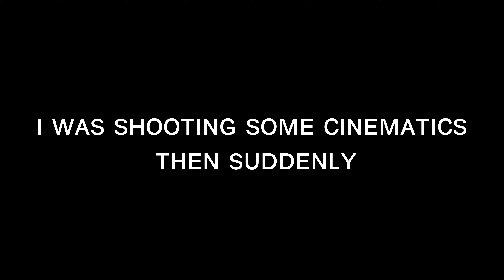Sunday Ride Gone Wrong❌ | Camera tut gaya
𝙀𝙦𝙪𝙞𝙥𝙢𝙚𝙣𝙩'𝙨 𝙐𝙨𝙚𝙙 : 💻 📷

𝙄𝙋𝙝𝙤𝙣𝙚 𝙁𝙤𝙧 𝙑𝙡𝙤𝙜𝙜𝙞𝙣𝙜

𝙂𝙤𝙥𝙧𝙤 𝙃𝙚𝙧𝙤 9 𝘽𝙡𝙖𝙘𝙠 𝙁𝙤𝙧 𝙈𝙤𝙩𝙤𝙫𝙡𝙤𝙜𝙞𝙣𝙜

𝘾𝙖𝙢𝙚𝙧𝙖 𝙁𝙤𝙧 𝘾𝙞𝙣𝙚𝙢𝙖𝙩𝙞𝙘𝙨 𝙎𝙤𝙣𝙮 𝘼𝙡𝙥𝙝𝙖 𝙖7

𝙀𝙙𝙞𝙩𝙚𝙙 𝙊𝙣: ⌨️

𝙇𝙪𝙢𝙖𝙛𝙪𝙨𝙞𝙤𝙣 - Ios Software

𝙑𝙣 𝙀𝙙𝙞𝙩𝙤𝙧- Android /Ios

 𝙋𝙧𝙚𝙢𝙞𝙧𝙚 𝙥𝙧𝙤- Windos Pc

𝘿𝙖𝙫𝙞𝙣𝙘𝙞 𝙍𝙚𝙨𝙤𝙡𝙫𝙚- For Colour Drading Ios/ Windos

Track: 32Stiches & CHIäDA, Harley Bird -Freedom INCS
Release]
Watch:
7 • 32Stitches & CHEN..
..00.
Ceo.